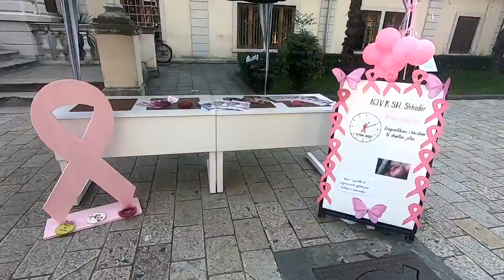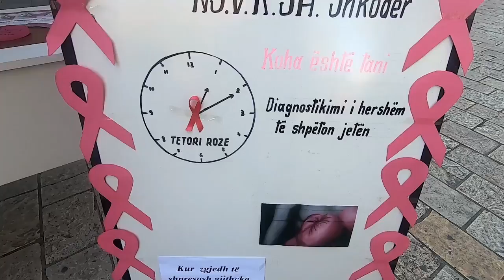SHKODRAWEB Media I Marshim sensibilizues për në Shkodër: Ecim së bashku për jetën, për shëndetin...